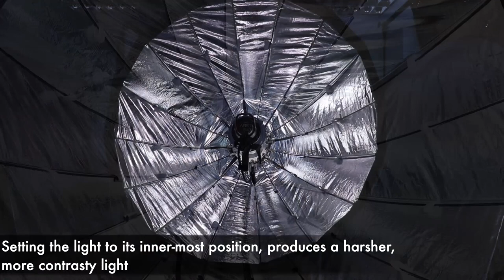PiXAPRO DeepPara Parabolic Softbox vs PIXAPRO Easy-Open Umbrella Softbox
90cm Umbrella Softbox Features:

•  Umbrella-Like opening mechanism for quick easy setup
•  Opens into an octagonal shape producing pleasing catchlights in your subject’s eyes
•  Ideal for the mobile photographer
•  Strong-sturdy frame
•  Highly reflective interior to maximize light-efficiency
•  Two layers of diffusion
•  Suitable for both indoor and outdoor use
•  Comes with removable 40mmx40mm honeycomb grid to reduce the spread of light

DeepPara Softboxes:

•  Produces soft, even focused lighting.
•  High-Quality Construction
•  Features 16 Heat-Resistant rods
•  Comes with two layers of diffusion.
•  Silver coloured interior to maximise light efficiency.
•  Supplied with High-Quality Carry Case